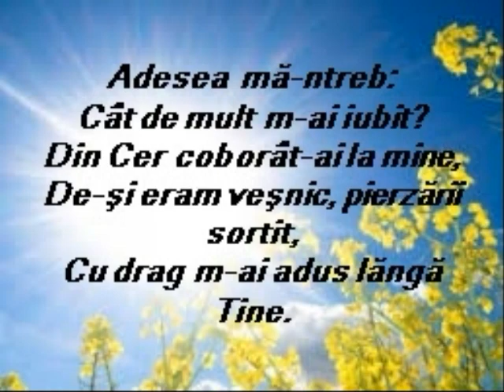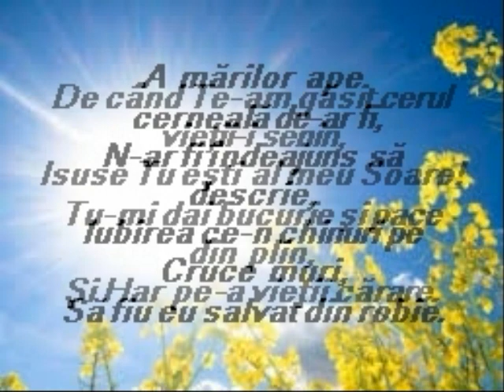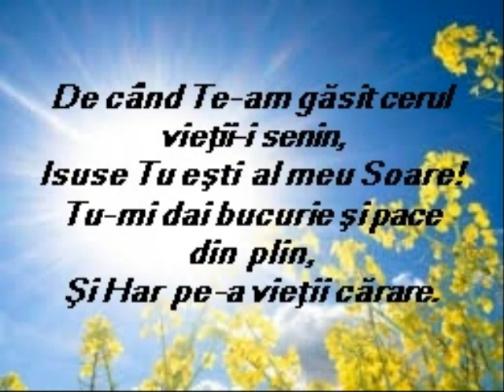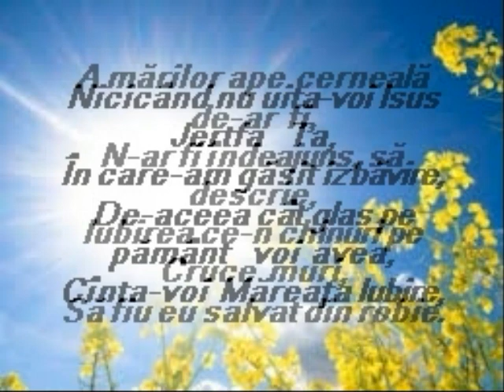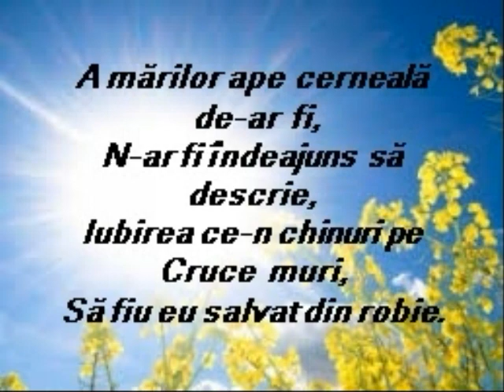Adesea mă întreb